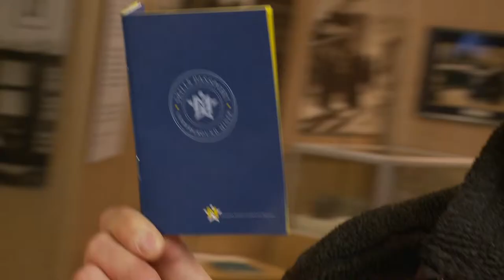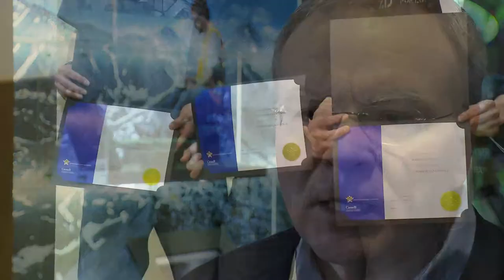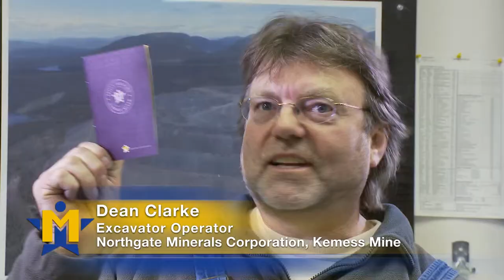Canadian Mining Certification Program - Overview